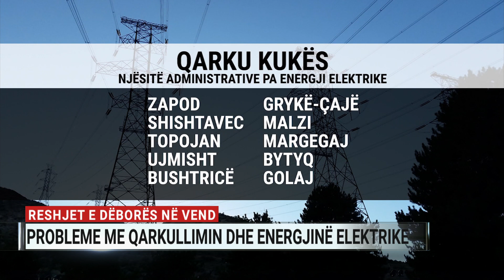Reshjet e dëborës në vend, probleme me qarkullimin dhe energjinë elektrike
Reshjet e dëborës dhe era që përfshinë juglindjen dhe verilindjen e vendit gjatë mbrëmjes së hënë dhe gjatë orëve të para të kësaj të marte, kanë krijuar vështirësi me qarkullimin rrugor, rënien e inerteve në rrugë dhe furnizimin me energji elektrike.